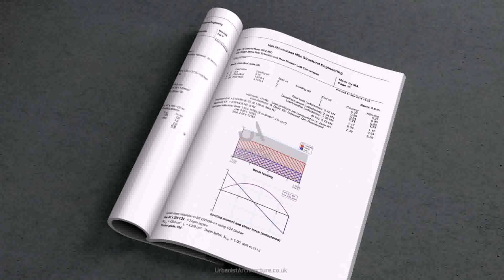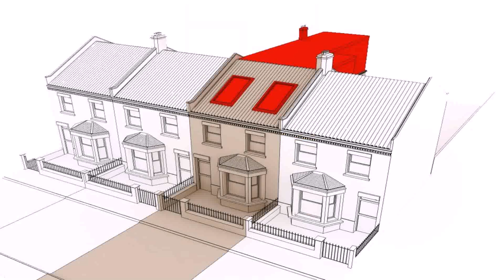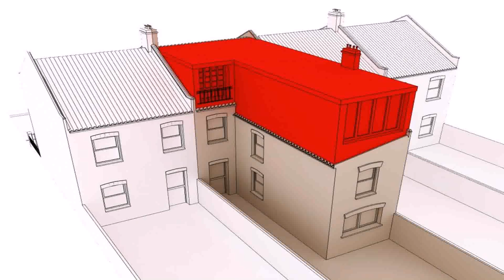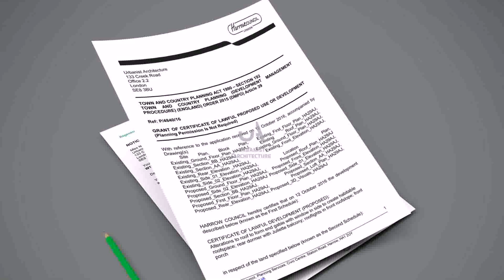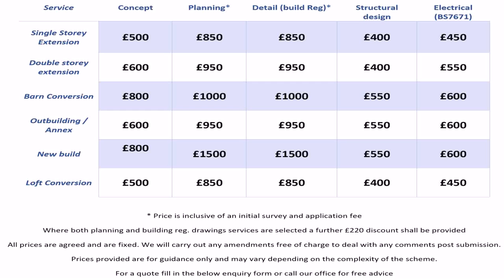Structural Engineer Fees For Loft Conversion (see description)